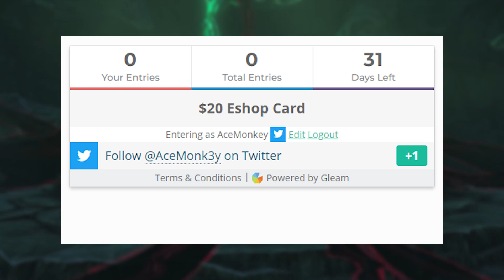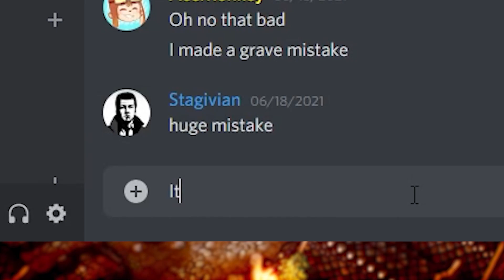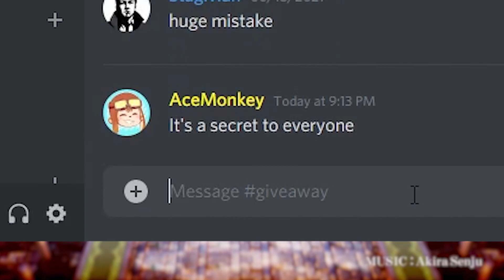EXCITEMENT for Nintendo in 2022 (Games I’m Hyped About)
Today I will give you my personal list of games that I am highly anticipating this year. This is a new type of video so please let me know what you think! Again thank you all for the continuous support.